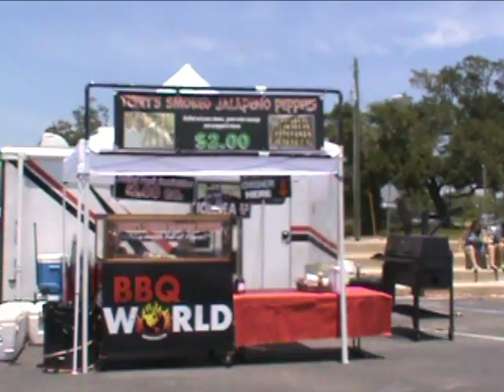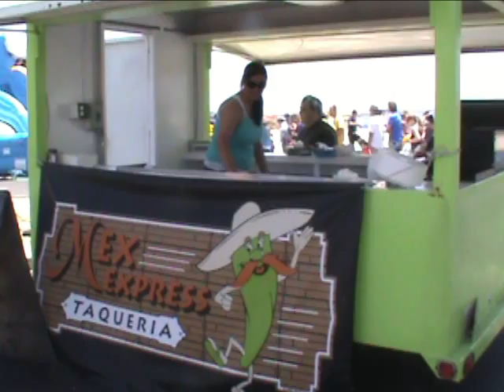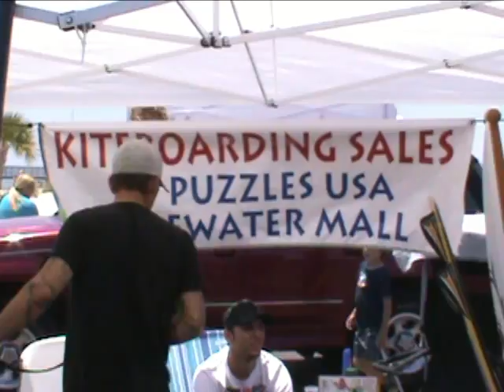Long Beach Kite Festival 2011 Part 1